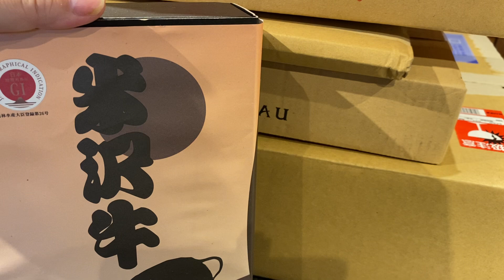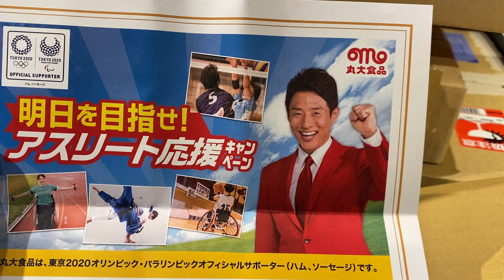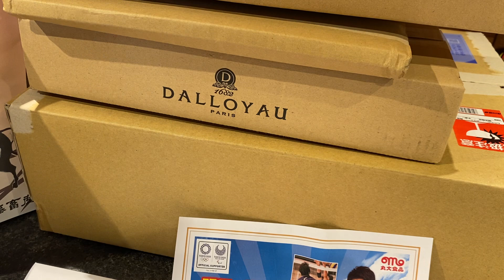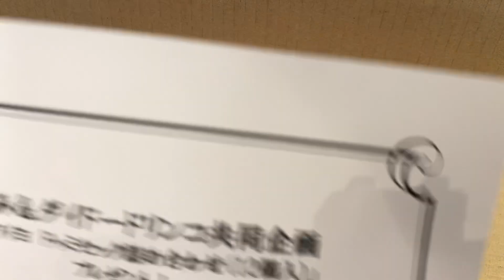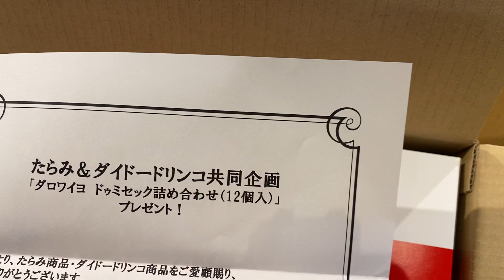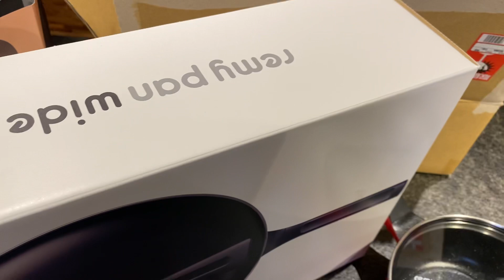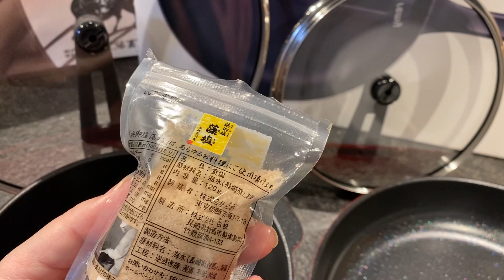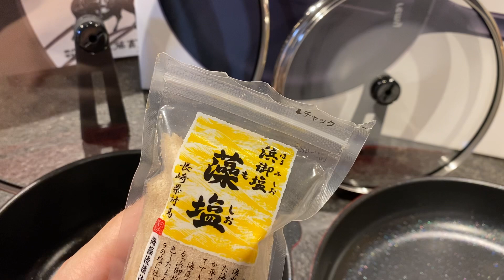懸賞当選開封の儀 懸賞でいくら儲かった 1週間の当選品発表 当選タワーだぜ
懸賞当選開封の儀 懸賞でいくら儲かった 1週間の当選品発表 当選タワーだぜ笑。

懸賞当選開封の儀 牛肉が2個も届いた 当選の舞

カルビー大収穫祭2021当選法！8月2日スタート

とにかく、カルビー大収穫祭で
絶対当たる為には応募口数は多く

マス目は固定されていて、
スナック菓子の平均ポイントは3
オール3では、弱いので、フルグラの高ポイントで
口数を増やせ！

字は綺麗に読めるように、滲まぬように
ポイントはテープノリで貼れ

とにかく1つは当てよう

カルビー大収穫祭2020 最終結果発表！懸賞当選品開封の儀 4年連続当選記録達成！

当選履歴解説なしバージョン

カルビー大収穫祭2020第4回〆切は3箱当選、合計10箱になりました

カルビー大収穫祭2020第5回〆切分当選2箱 合計12箱 当選記録

カルビー大収穫祭2020 第8回〆切分は、3箱当選 合計21箱 連続当選中！

カルビー大収穫祭2020第9回〆切分4箱当選で25箱ゲットだぜ

当選履歴　うんちく付き

懸賞当選！カルビー大収穫祭2020第9回〆切分4箱当選 合計25箱 当選タワー

懸賞当選タワー！カルビー大収穫祭2020 第7回〆切分当選開封の儀

カルビー大収穫祭2020当選品開封
第5回〆切分

第4回〆切分

第3回〆切分

第2回〆切分

第1回〆切分

懸賞なび
懸賞王国